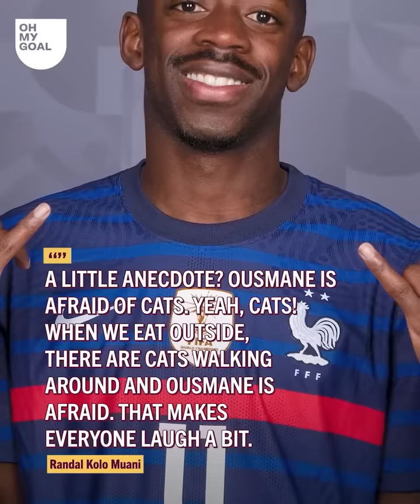The Incredible Bet Between Leo Messi And Wojciech Szczęsny Mid-match